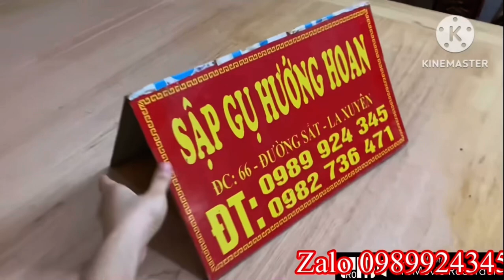Sập Gỗ Gụ Lào | Hàng Kỹ lành Sạch | Tại sập Gụ Minh Hướng